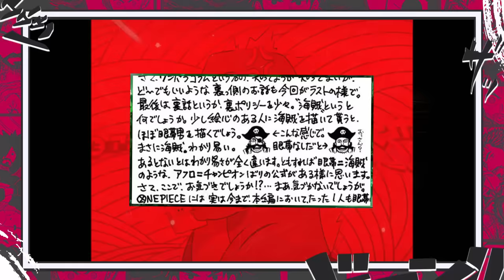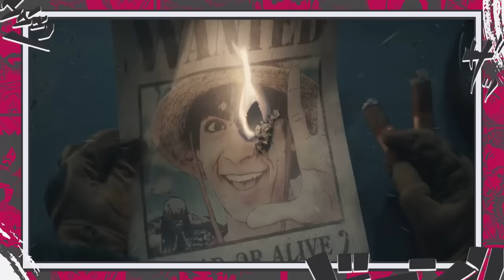O ÁPICE DE ONE PIECE! PIRATA COM TAPA OLHO FINALMENTE DESVENDADO - O PRIMEIRO PIRATA JOYBOY